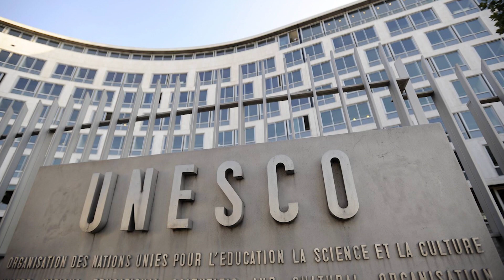Почему Запрещено посещать самый Молодой остров Европы | История острова Сюртсей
Расположенный в 32 километрах от южного побережья Исландии небольшой остров Сюртсей — один из самых молодых островов в мире с возрастом почти шестьдесят лет.  В масштабах истории Земли  этот остров можно считать новорожденным и когда он появился над поверхностью Мирового океана, ученые не надеялись, что он долго просуществует. Тем не менее остров не только не ушел под воду, но еще и стал постепенно обрастать растениями и заселяться животными.

Главы:
0:00 Сюртсей
0:30 Рождение острова
1:57 Остров «из ниоткуда»
2:48 Зарождение жизни на острове Сюртсей
4:22 Запретный остров

1. Поделитесь ссылкой на это видео со своими друзьями.

14 ноября 1963 года команда рыболовного траулера, заметила, что вдалеке из водной глади поднимается столб дыма. Это не был горящий корабль — столб состоял из пепла. Прямо на глазах рыбаков происходило рождение нового острова. Участок суши возник вследствие извержения подводного вулкана.
Оно началось на глубине 130 метров, и вулкану потребовалось около восьми дней, чтобы выбраться на поверхность океана. За первую неделю своего существования Сюртсей увеличился до 500 метров в длину и 45 метров в высоту. Ученые и журналисты со всего мира наблюдали это впечатляющее зрелище. Молнии, взрывы и потоки раскаленной лавы встречаясь с ледяной океанской водой, поднимая километровые столбы пепла рождали новую поверхность суши. Увеличение острова происходило до тех пор, пока подводная активность не утихла. Извержения прекратились только через 3,5 года. Всего их случилось свыше ста.
Так, из лавы и пепла сформировался новый остров. Назвали его в честь мифического персонажа Сюрт – повелителя огненных гигантов в местной мифологии, который в день Рагнарёка должен сыграть ключевую роль в гибели мира. Отсюда и появилось название Сюртсей. К слову, извержение вулкана в ноябре 1963 года породило еще несколько островов, но они были разрушены морем и ветром.
Ученым представилась уникальная возможность наблюдать зарождение жизни на голом острове «с нуля».
Первыми жителями стали бактерии и микроорганизмы. Питомником жизни стали песчаные участки Сюртсея, куда выносился органический материал из океана. На лаве же сперва появился мох (примерно через три года после окончания извержения). Лишайники смогли прижиться на острове лишь через восемь лет. К середине 80-х гг. уже насчитывалось около 20 видов растений. Определяющую роль в появлении здесь такого количества растений сыграли птицы. Бо́льшая часть новых семян попала на остров именно с ними. Их же помет стал основой формирования слоя почвы, который, в свою очередь, позволил прижиться новым растениям, что привлекало еще больше новых птиц.